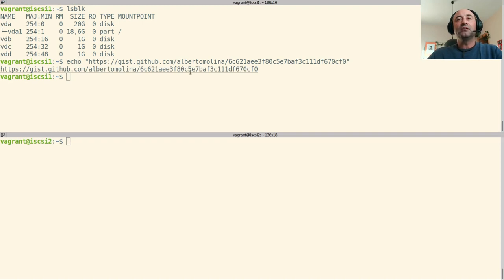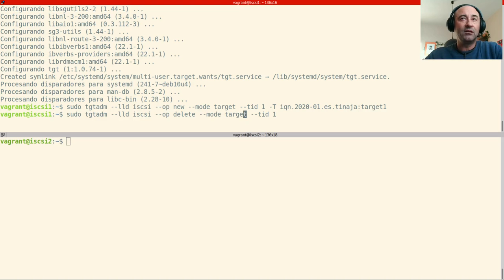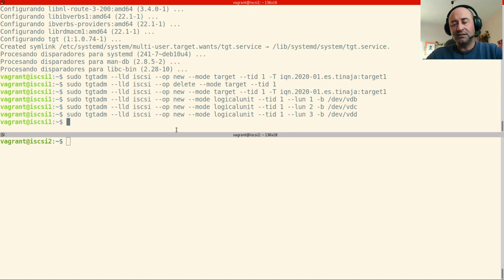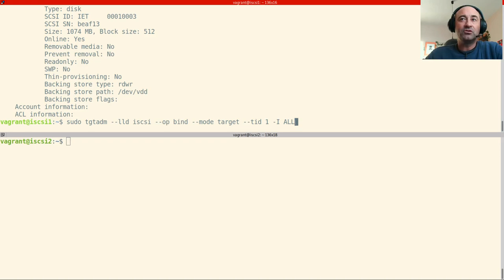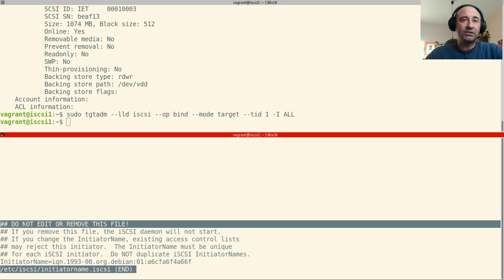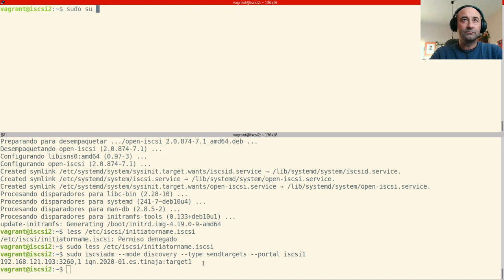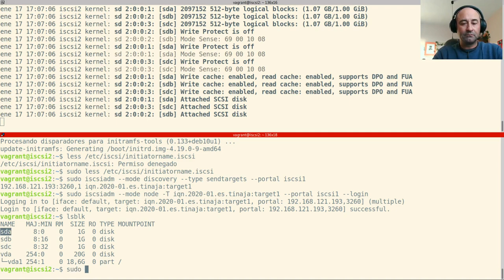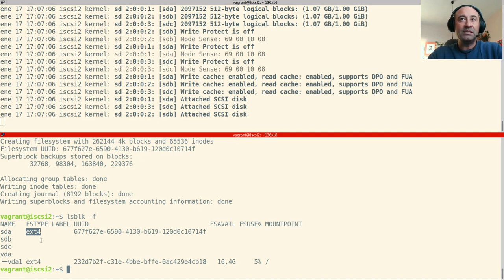Demo de iSCSI con tgt y open-iscsi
Utilización de iSCSI en linux